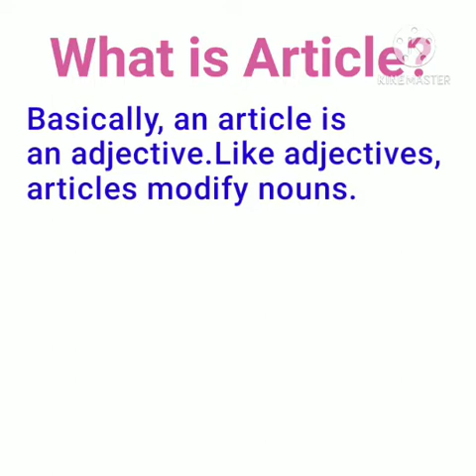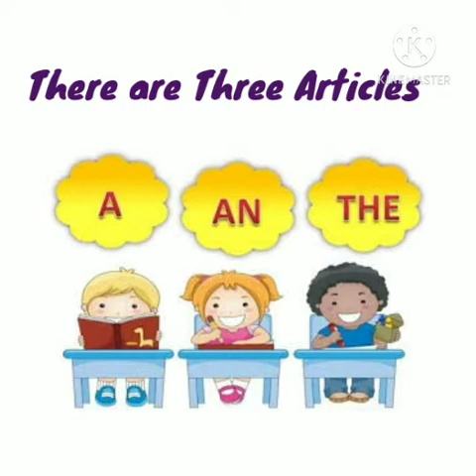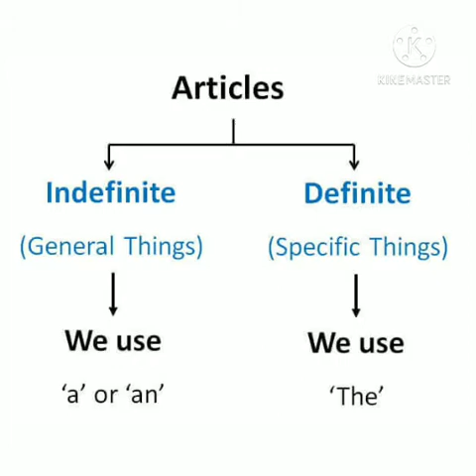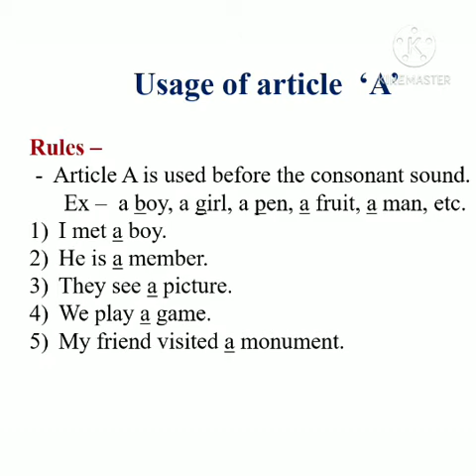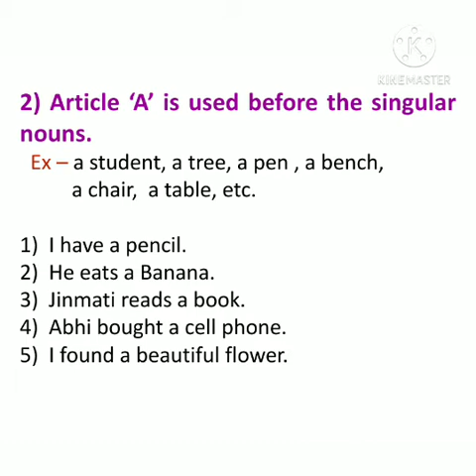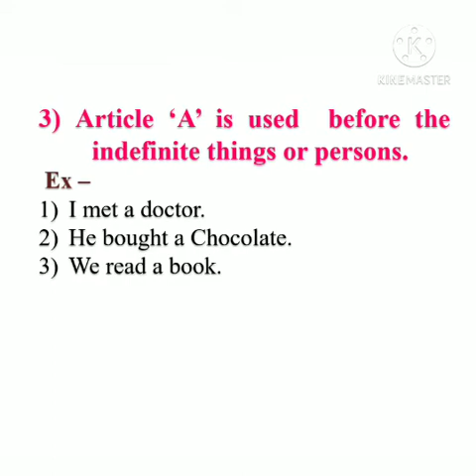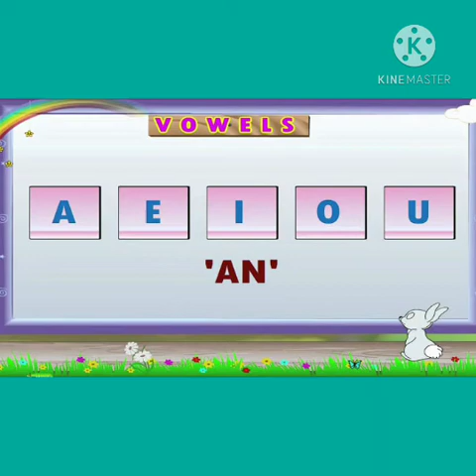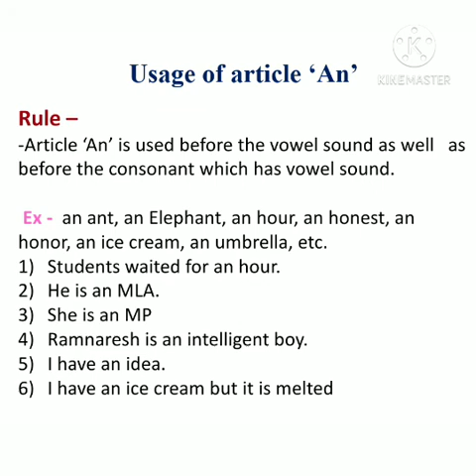8th STD Articles part - 1